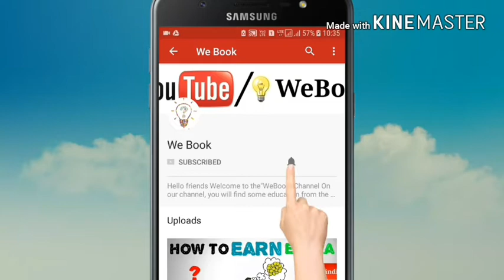What is Passion? |Passion क्या है? | Passion Make Profession | Rich | By We Book | WeBook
Hello friends Welcome to the"WeBook" Channel On our channel, you will find some education from the related Motivation Success Story and some news. Friends, we can be a BCom, BBA and some more in Relative Video from Education.

TO

WEBOOK | WeBook | Webook on YouTube

how to identify passion,
how to identify passion in hindi,
how to identify passion in life,
what is passion in hindi,
what is passion fruit,
what is passionate love,
what is passion planner,
what is passionate kiss,
what is passion fruit good for,
what is passion by sandeep maheshwari,
what is passion fruit in hindi,
what is passion fruit called in telugu,
what is passion fruit called in hindi,
what is passion,
what is passion fruit juice,
what is passion fruit called in tamil,
what is passion
what is passion hindi,
what is passion in love,
what is your passion in life,
what is your passion interview,
what is your passion interview question,
what is passion leather,
what is passion love,
what is passion means,
what is passion youtube,
what is passion 2017,
what is passion 2018